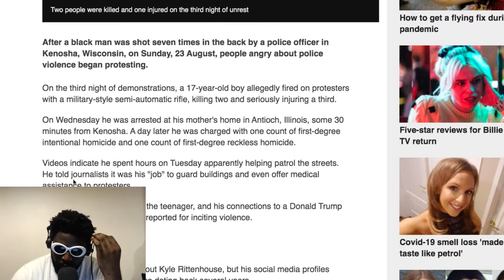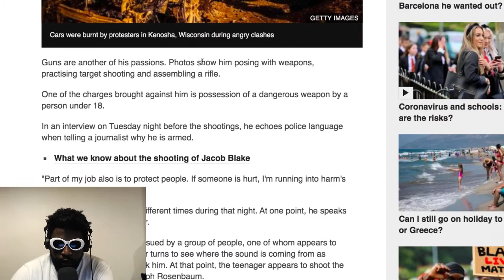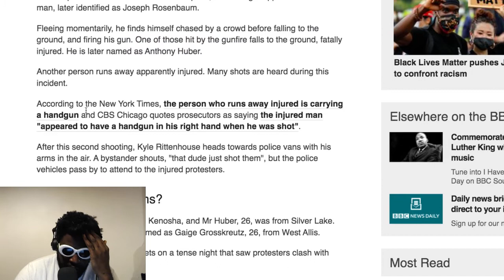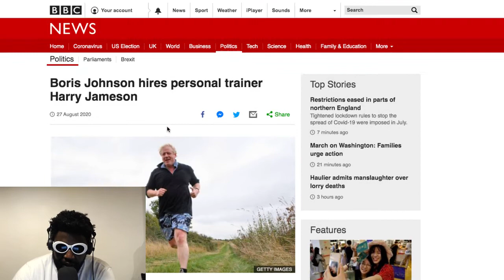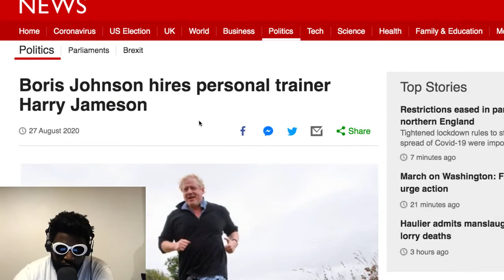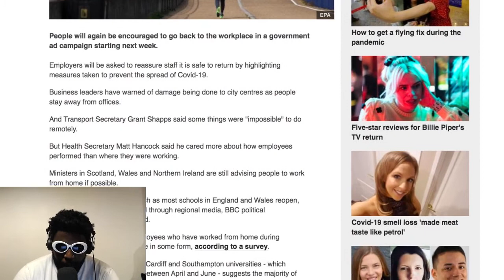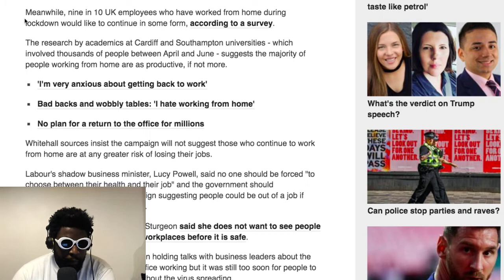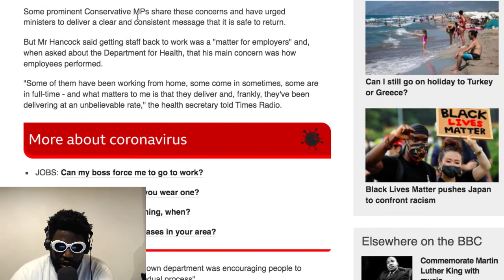The Agostinho Zinga Show #363 | Poetic Justice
Agostinho rambles about Kenosha Wisconsin protest murders, Boris Johnson trying to lose weight, a campaign to encourage workers back to offices, Chris Liebing vs Business Techno critics, and more...